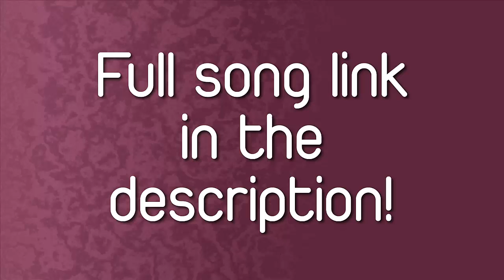[POP] Song #676- John Splithoff - Vices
Our 676th recommendation is "Vices" by John Splithoff.
Check us out on Facebook @UndiscoveredTreasuresDaily for more.

We couldn't show the video for copyright reasons.